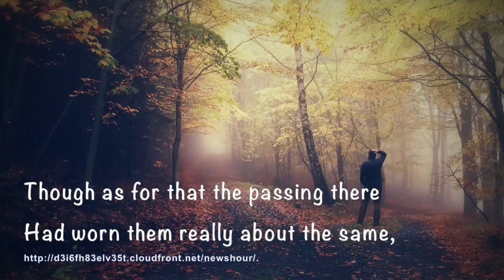Video Poem -- Illuminated Poetry Project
English 11 - Video Poem -- Illuminated Poetry Project.